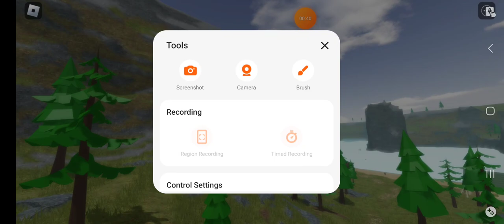Scuba diving at quill lake